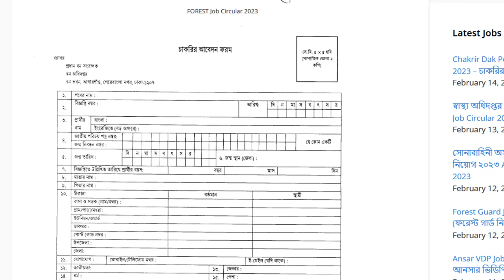বন অধিদপ্তর নিয়োগ ২০২৩ প্রকাশ | বন অধিদপ্তর নিয়োগ বিজ্ঞপ্তি | Forest Department Job Circular 2023